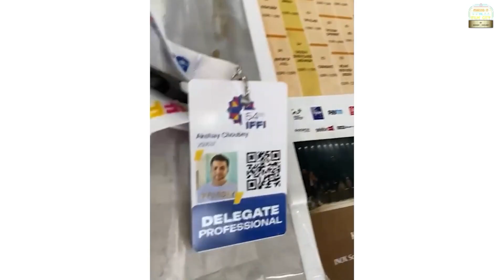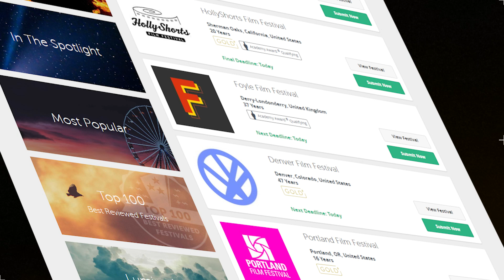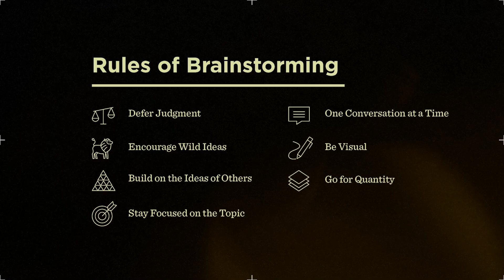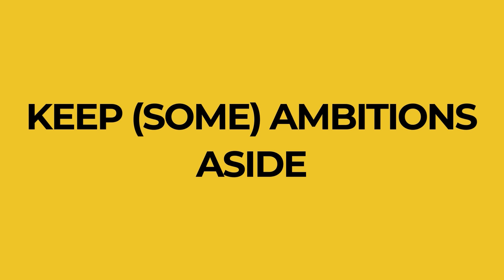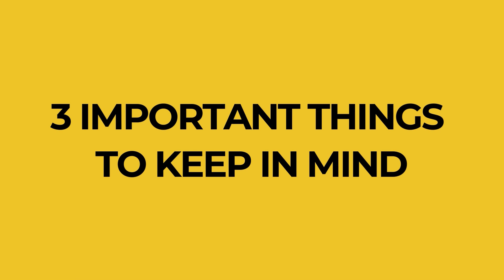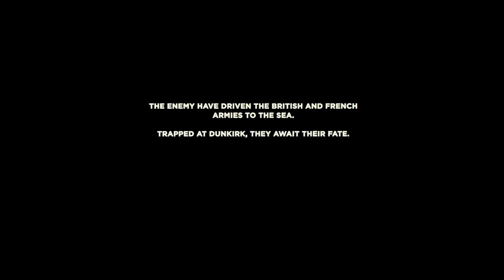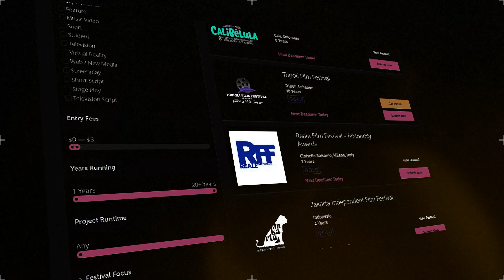How to make your one min short | HINDI | BOLLYWOOD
*Switch to 1.5 X for a better experience*

Making a short film can be a daunting task but if you were to consider it being just for one min , you might get up and get going to make your first ever short film . It’s human nature to take a small first step but that can take you leaps forward in your career if it becomes a content piece that resonates with the jury of the festival you send it to or the audience who see it on social media .the idea is to take that crucial first step and there might be nothing better than the one min short film.
So enjoy this video as we talk about what to do and what not to do while planning your short .